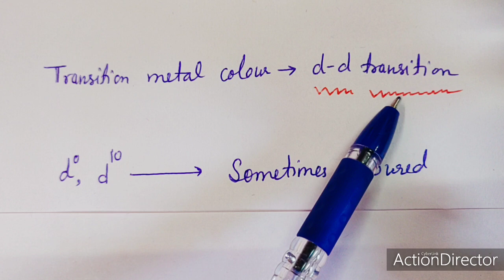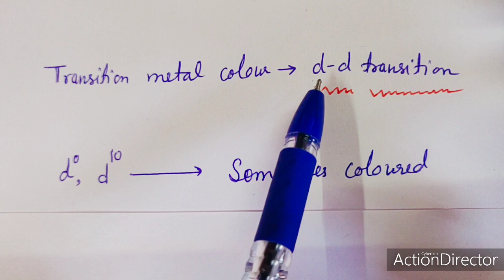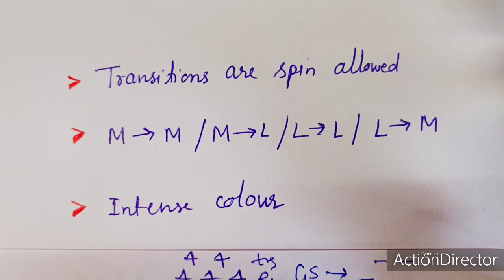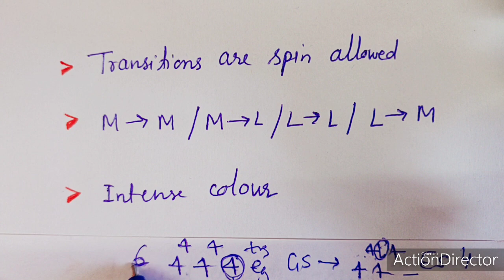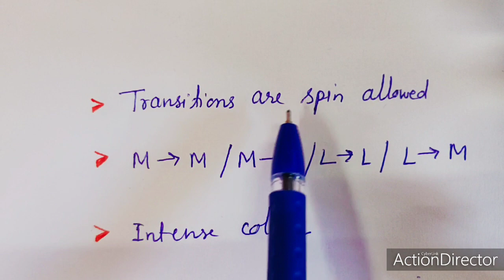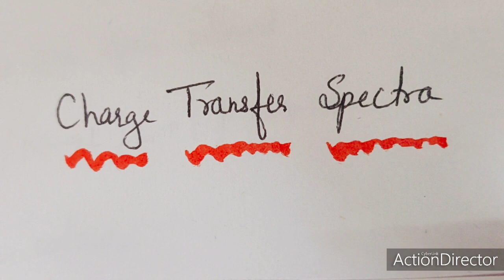Charge Transfer Spectra Part 1, Introduction by Dr Geeta Tewari CSIR NET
This video lecture describes about journal Introduction of charge transfer spectra and its types i. e. M-M, M-L, L-L, L-M type. This will be helpful to the students preparing for their regular exams and various competitive examinations.